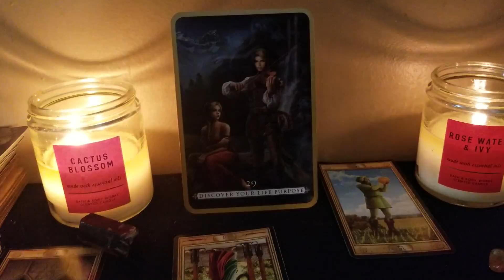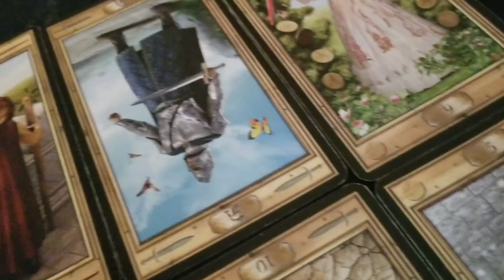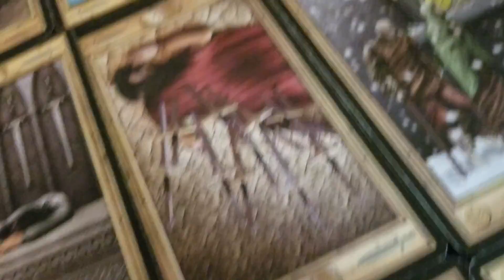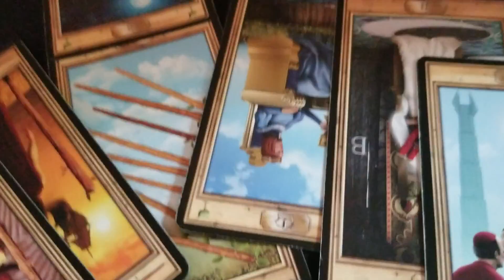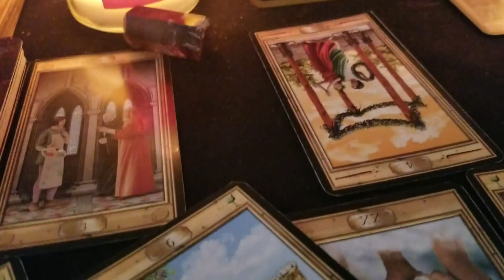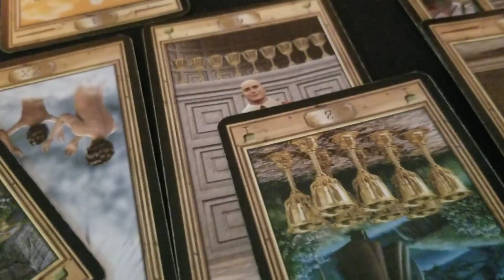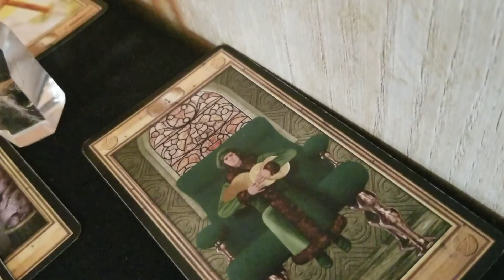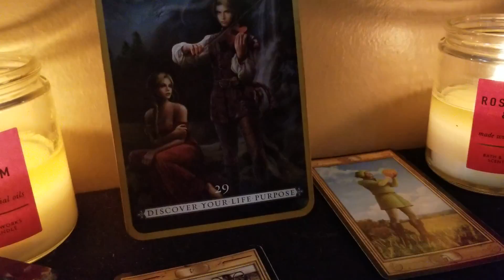💯VIRGO LOVE ✔SEPTEMBER 2018!! SOMETHING HAPPENED!!